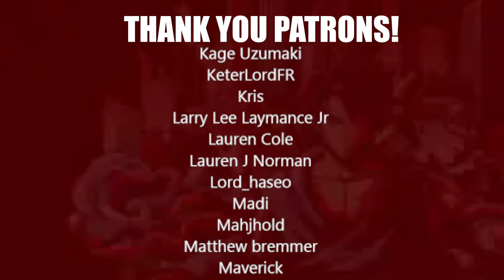Kit Reacts! Goblin Slayer 2x6 'The Elven King's Forest'